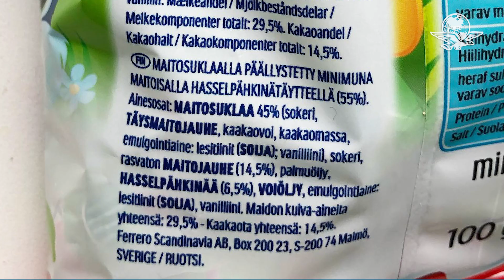Ferrero amplía a EU y Argentina retiro de chocolates por posible salmonelosis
A poco de la Semana Santa el fabricante italiano retiró días atrás los chocolates Kinder comercializados en varios países europeos